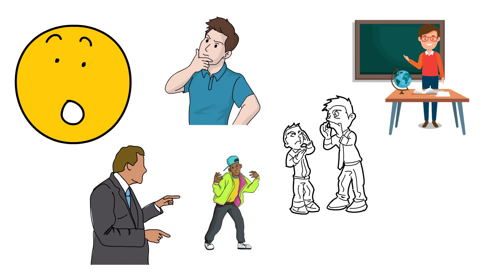How to Get Respect In Urdu/Hindi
Some photos and pictures shown inside the video all are royality free from a similar photo and the Pixel.com & Pixabay ,mixkit website, which I heartily thank them for.🙂